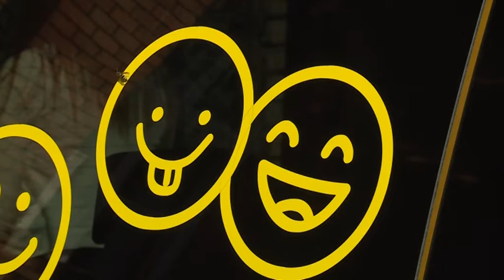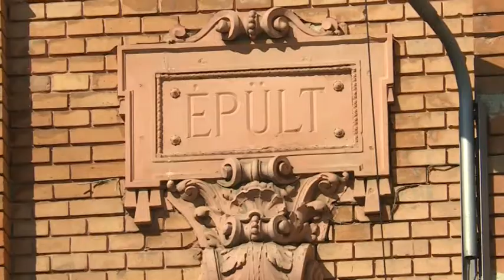Hírek 2020. április 10.